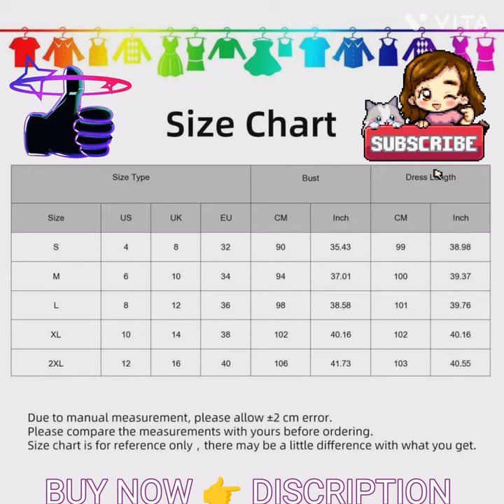WOMEN EVENING DRESS MUSIC PRINT MIDI DRESS A-LINE WOMEN'S COLORFUL SHORT SLEEVE TIGHT WAIST DRESS